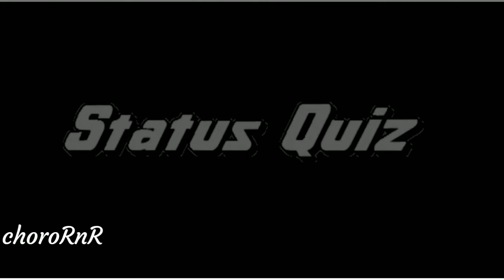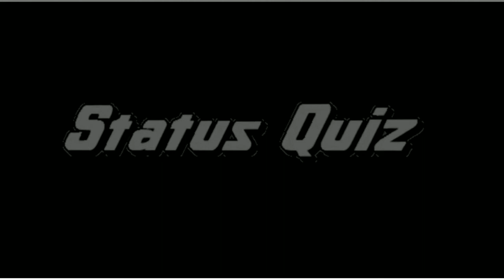COME BACK TO ME